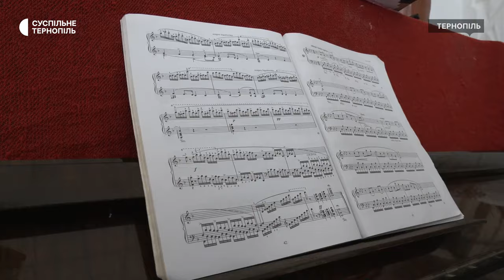Одеський композитор освідчився тернопільській поетесі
Одеський композитор Борис Мамін освідчився тернопільській поетесі Марії Карпик. Чоловікові 77 років, його обраниця на 7 років молодша. Пара познайомилася у соцмережах три роки тому. Кажуть, їх поєднала спільна творчість. Вона пише поезії, він кладе їх на музику. У доробку Бориса понад 400 власних музичних творів, Марія - авторка 15 поетичних збірок. Історією свого кохання та планами на майбутнє вони поділилися із Суспільним.